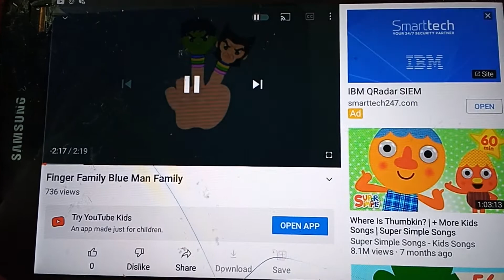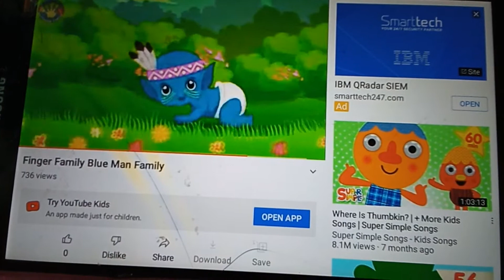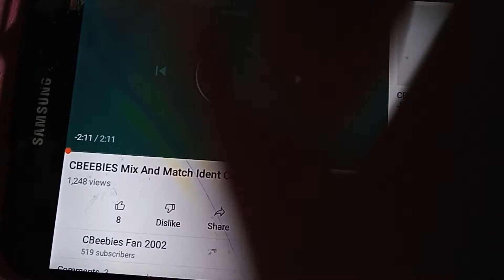What If Nick jr Uk Played Finger Family Blue Man Family During The (2021 2022) era